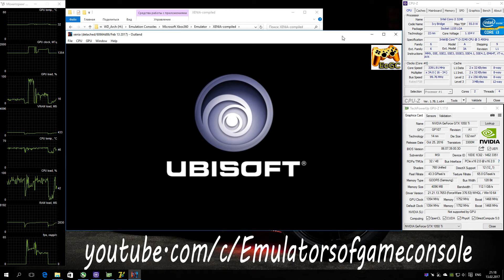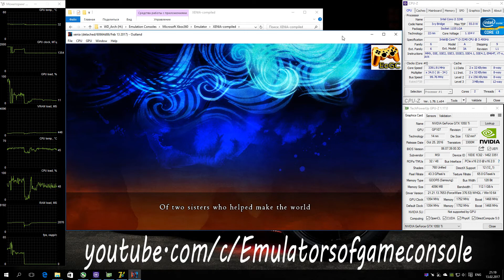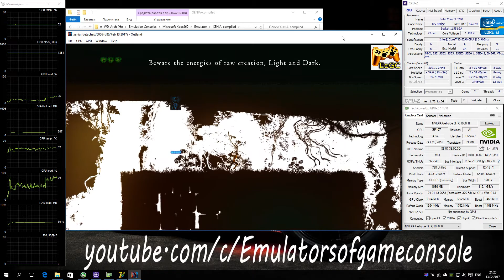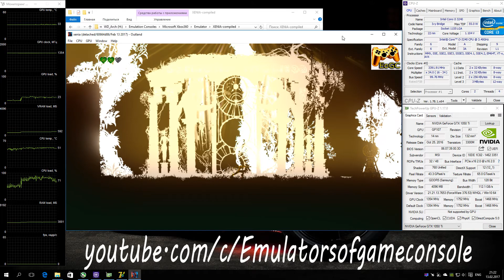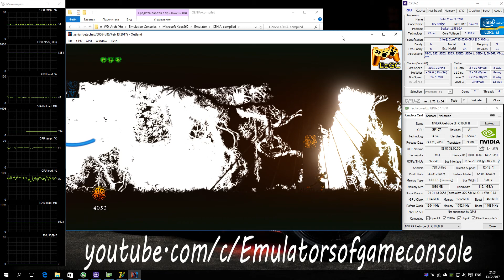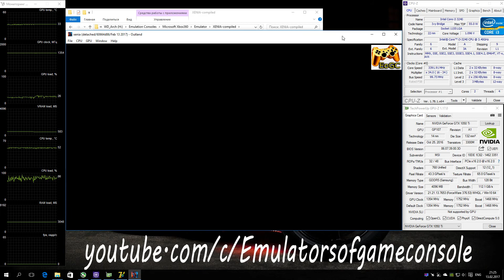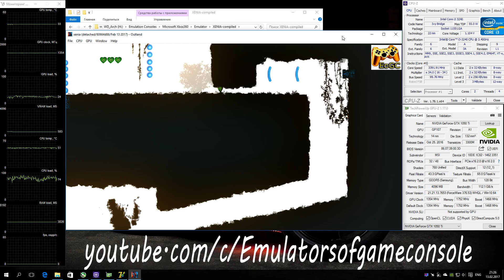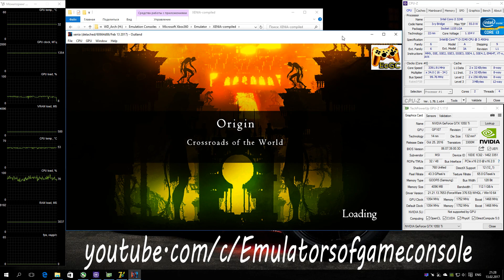XENIA Xbox 360 emulator - Outland (2011). Ingame. Vulkan. Test #1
My Spec:
Outland
Status: Playable / Ingame
Realtime Footage
Запускается нормально. Звука нет. Графика частично сломана, но разобрать происходящее можно. На OpenGL некоторые элементы невидимые.
Ждем обновлений :)